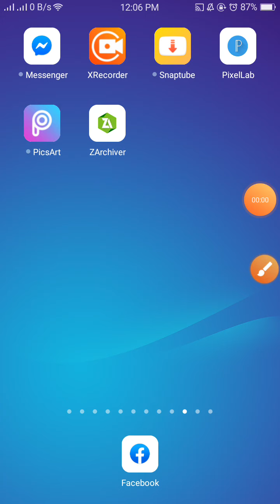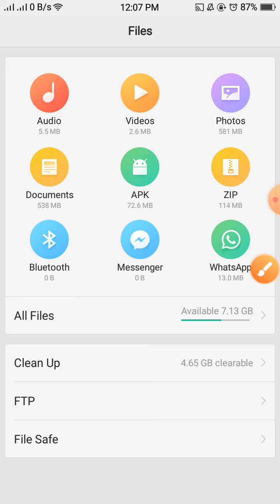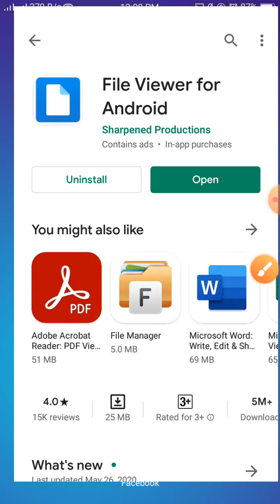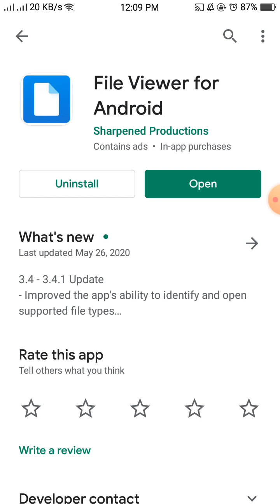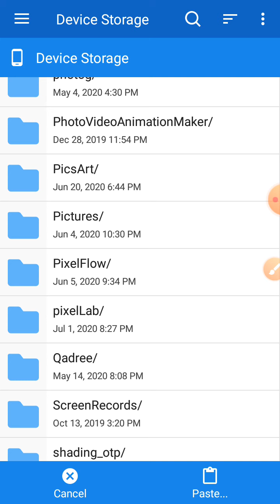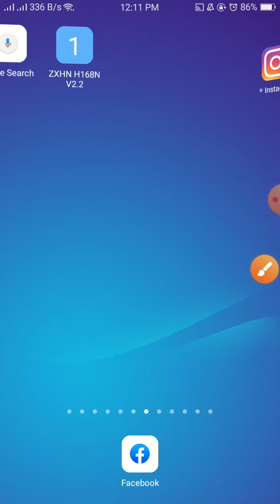how to install font in Photog|فوتوجی کے اندر فونٹ انسٹال کرنے کا طریقہ|Part 13